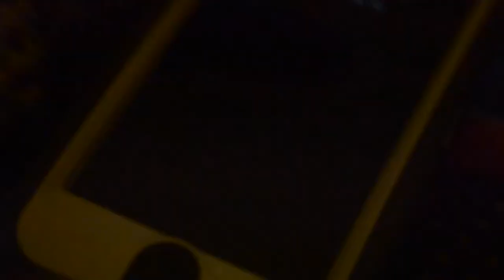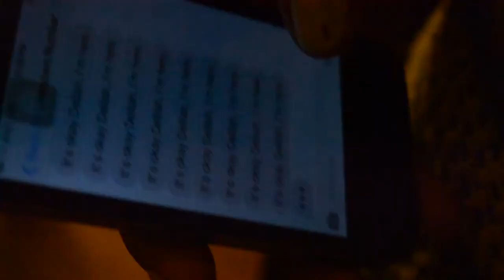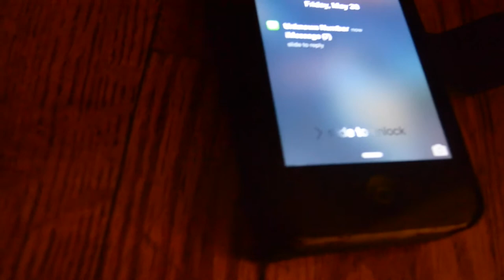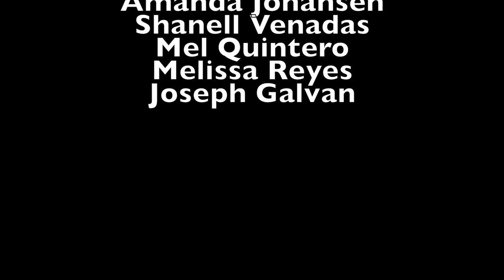"Knock Knock" Suspense Movie Eagle Rock High School - Amanda's Group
Short Suspense Movie - Eagle Rock High School class project
Criteria:
- All filming must take place within 15 feet of the same single door
- Keys must play a prominent role in the film in some way
- A strange sound unidentifiable to audience must be used
- 1-3 actors